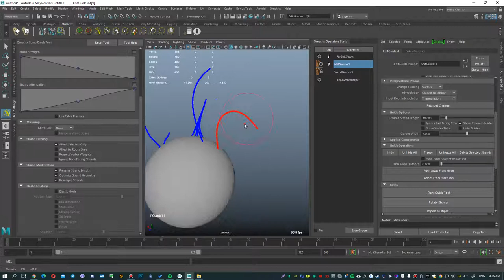Ornatrix Features #21 - The Plant tool in Maya.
In this episode, I show the Plant tool, which allows you to create new guides in a selected location.
If you select a guide and then use the tool, it will repeat the shape and direction.
CONTENTS:

0:00 - Choosing the right guide to replicate its shape
0:04 - Activate Plant Tool to plant a new guide with the same shape.
0:08 - Comb the new guide
0:11 - Use the Plant Tool again and it will replicate the shape of this guide